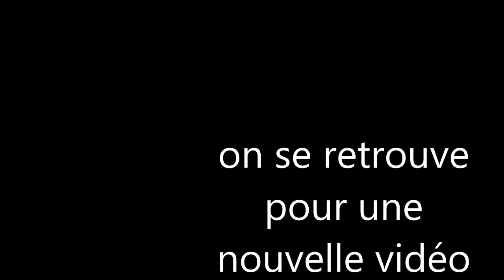age of empire - tutoriel, on débute le jeu/vidéo 1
une nouvelle série que l'on va découvrir. on commence un nouveau jeu qui se passe dans le temps de la nouvelle France en Amérique.